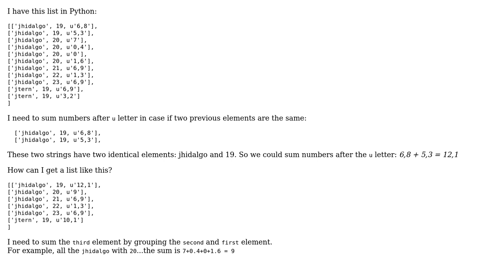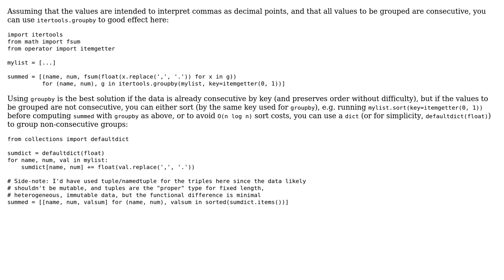Python list sum elements (2 Solutions!!)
Python list sum elements

With thanks & praise to God, and with thanks to the many people who have made this project possible! | Content (except music & images) licensed under CC BY-SA | Music | Images & others | With thanks to user ShadowRanger user Madmartigan user EmmanuelM and the Stack Exchange Network Trademarks are property of their respective owners. You are responsible for your own actions.